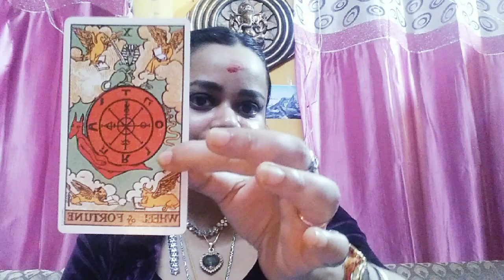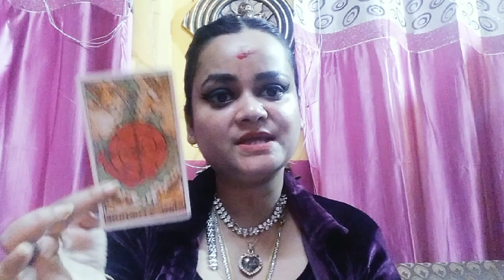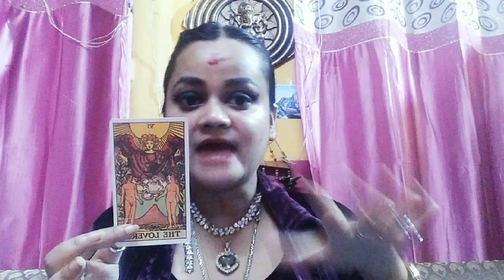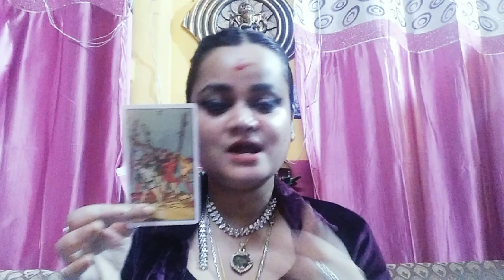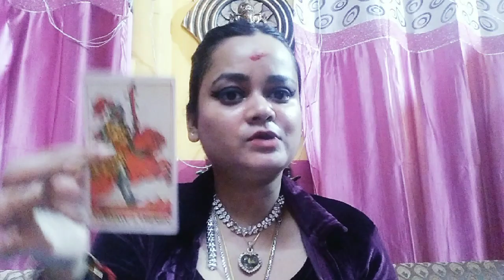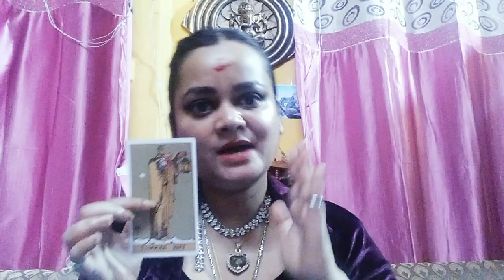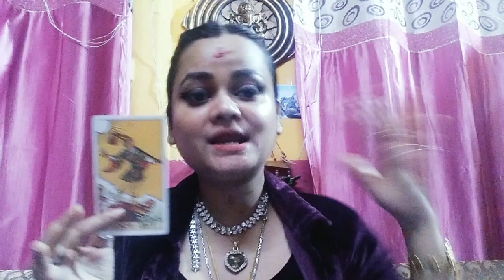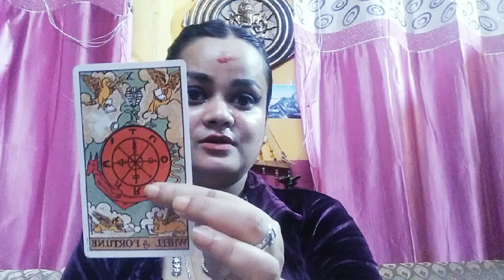মীন রাশি#(Pisces)August, আপনারা প্রচুর মানুষকে guide করে যাচ্ছেন,আপনাদের ভাগ্য তো খুলতোই